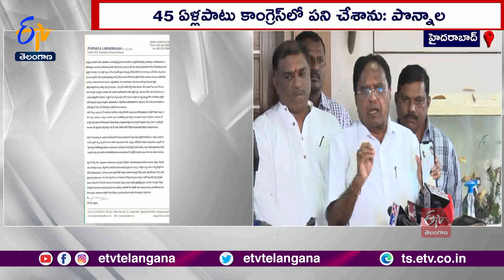Ponnala Lakshmaiah Emotional on Injustice to BCs in Cong | కాంగ్రెస్‌లో BCలకు అన్యాయం : పొన్నాల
కాంగ్రెస్ పార్టీకి సీనియర్ నేత, మాజీ మంత్రి పొన్నాల లక్ష్మయ్య రాజీనామా చేశారు. అభ్యర్థుల ఎంపికలోఅవకతవకలు జరుగుతున్నట్లు ఆరోపించిన ఆయన... పార్టీని వీడారు. ఈమేరకు రాజీనామా లేఖను కాంగ్రెస్ అధిష్ఠానానికి పంపారు. తనవంటి సీనియర్ నాయకుడు పార్టీ అంశాలు చర్చించాలంటే.. అపాయింట్ మెంట్ కోసం నెలల తరబడి వేచిచూడాల్సి రావడం దురదృష్టకరమని. పొన్నాల వాపోయారు. రాష్ట్ర కాంగ్రెస్ లో చోటుచేసుకుంటున్న వ్యాపార రాజకీయాలతో పార్టీ పరువు పోతోందని, బీసీలకు అన్యాయం జరుగుతోందని.. భావోద్వేగంతో చెప్పారు.